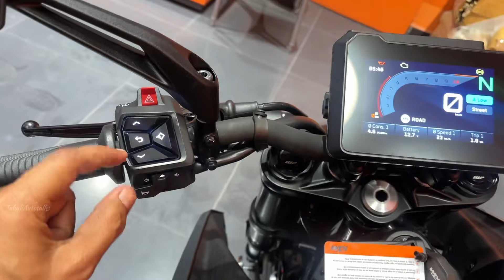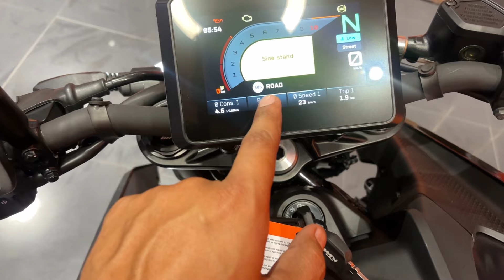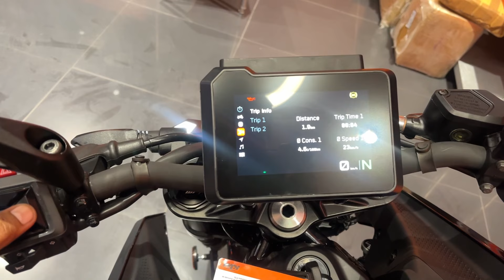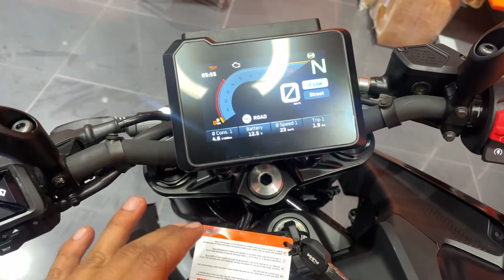No More छपरी 2024 KTM Duke 250 Ebony Black Detailed Review|New KTM Duke 250 Black Price features